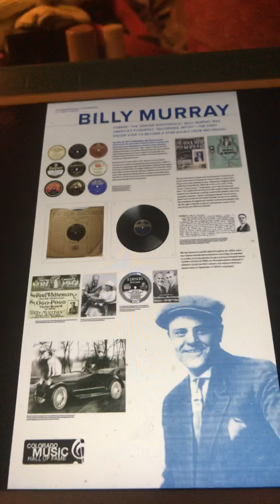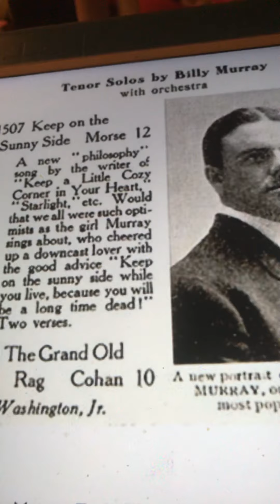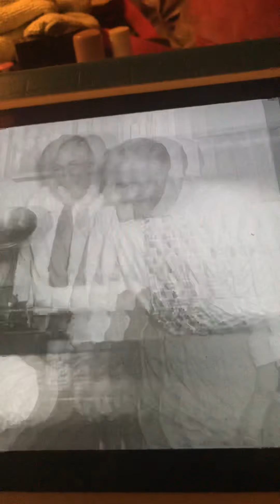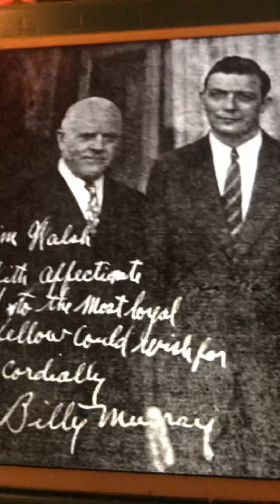Take me to the land of jazz Billy Murray